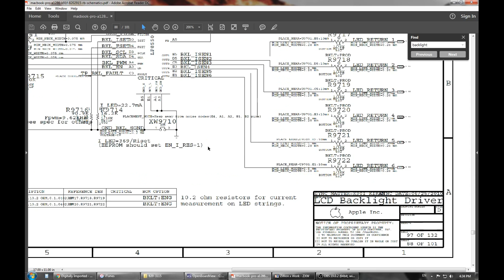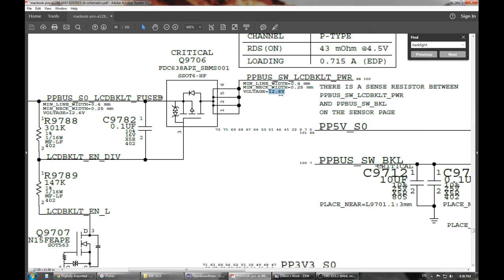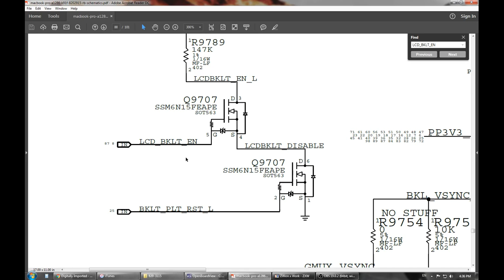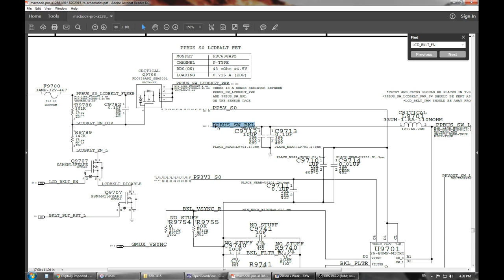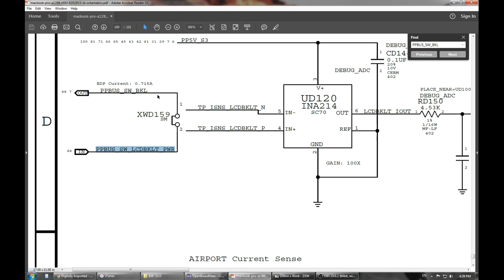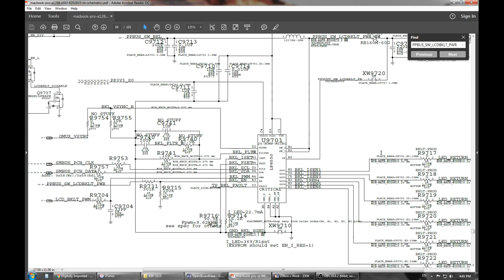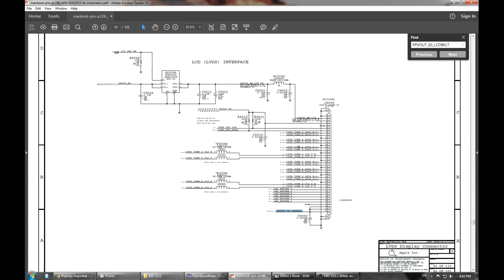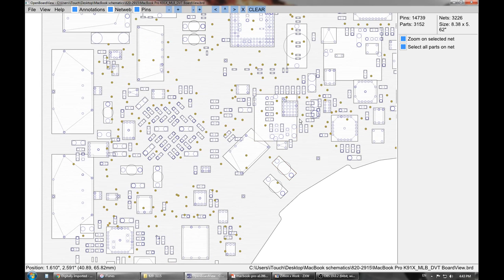820-2915 MacBook Pro 15 no backlight problem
how to fix MacBook Pro 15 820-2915 backlight issue
Как исправить проблему подсветки MacBook Pro 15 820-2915
 820-2915 macbook pro нет подсветки